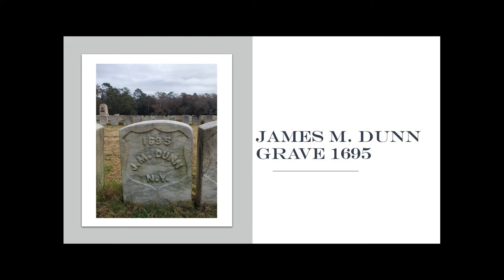James Dunn grave number 1695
Damian Shiels tour of Andersonville National Cemetery